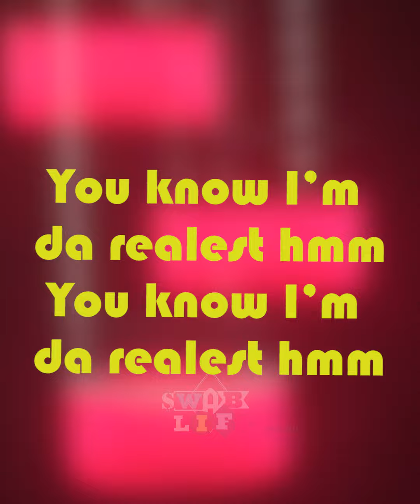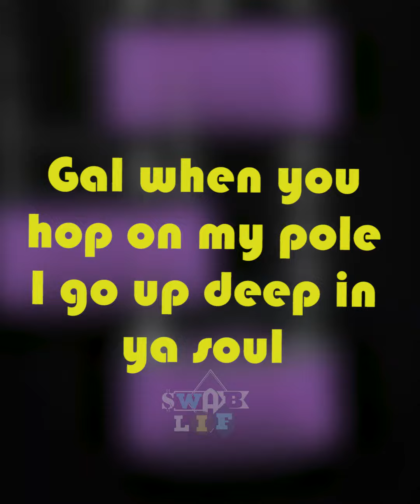Syba - DUM Talk (Official Lyric Video)